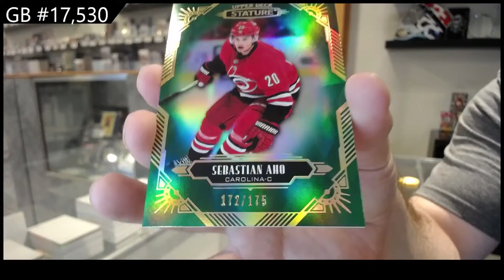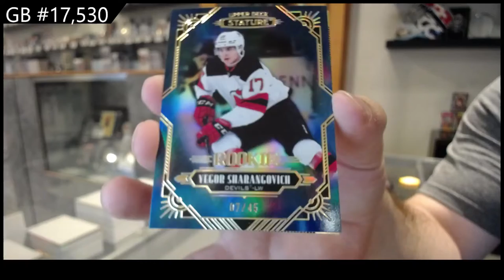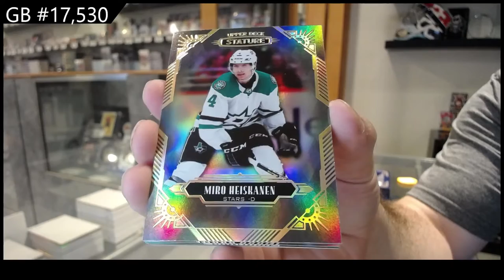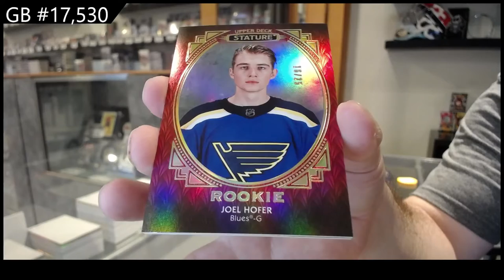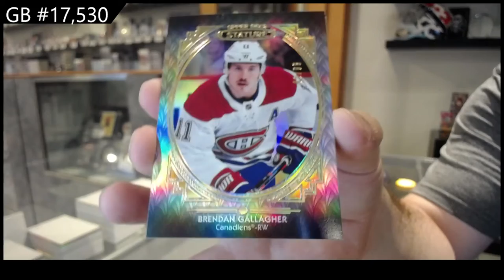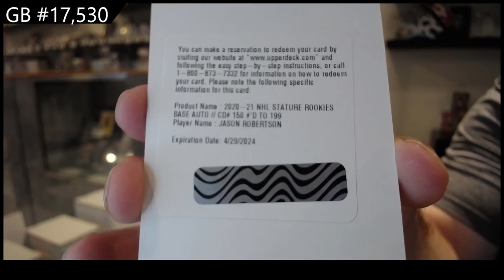20-21 Upper Deck Stature Hockey 3 Box Break - C&C GB #17,530